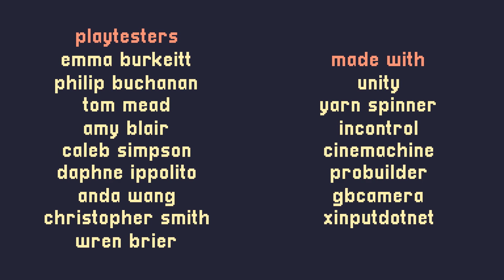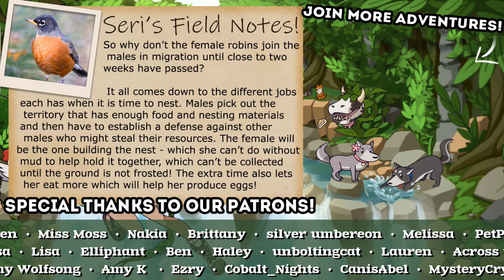Ready to Leave the Nest ❤️🐦 A Short Hike • Finale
Hike, climb, and soar through the peaceful mountainside landscapes of Hawk Peak Provincial Park. Follow the marked trails or explore the backcountry as you make your way to the summit. Along the way, meet other hikers, discover hidden treasures, and take in the world around you!

🌿💚 Stay curious!! 💚🌿